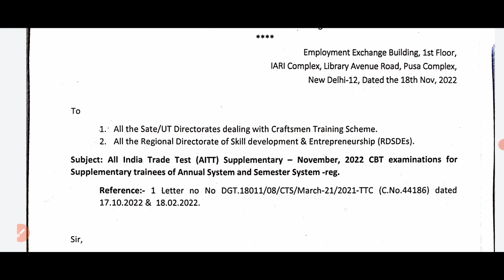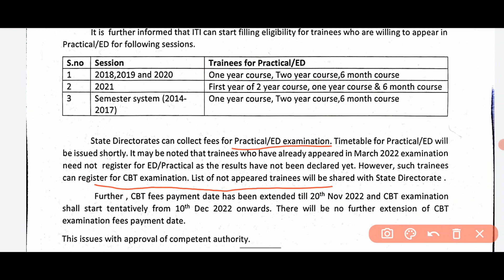Tentetive Date of ITI Repeater Trainee Exam... ITI રીપીટર તાલીમાર્થી માટે પરિક્ષાની સમ્ભવીત તારીખ ..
નમસ્કાર મિત્રો આજે આપણે ITI માં જે રીપીટર તાલીમાર્થી માટે પરિક્ષા યોજાવાની હતી તેની પરિક્ષા તારીખમાં થયેલ ફેરફાર વિષે ચર્ચા કરેલ છે તેમજ Supplementary પરિક્ષા ની સંભવિત તારીખ વિશેની માહિતી આપવાનો પ્રયત્ન કરેલ છે .